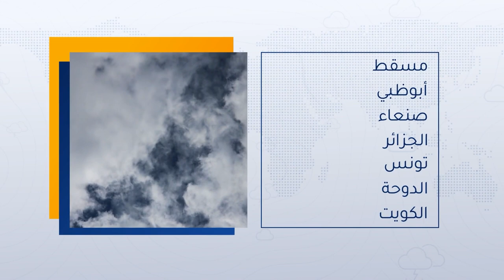طقس العرب - السعودية | النشرة الجوية الرئيسية | الثلاثاء 26-7-2022